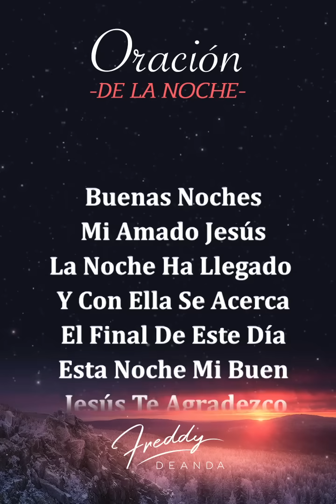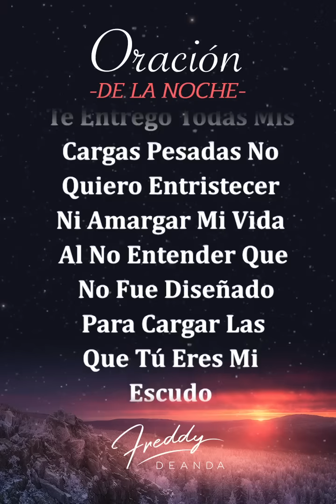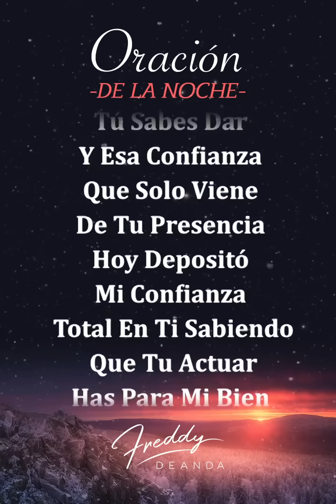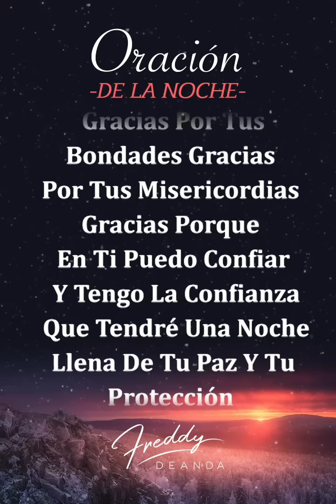Oración de la noche